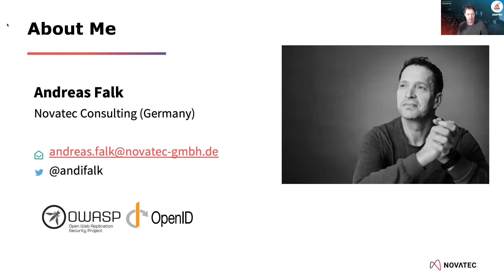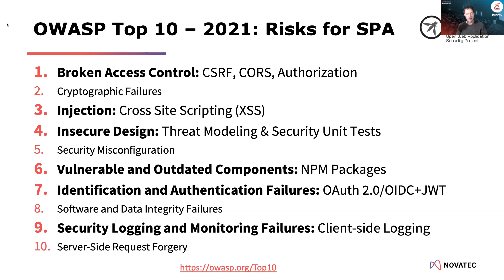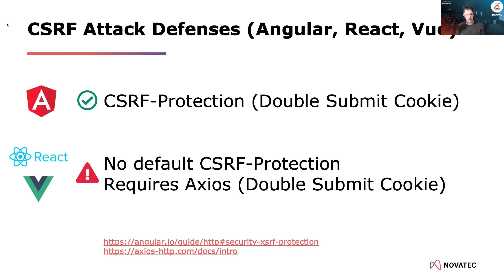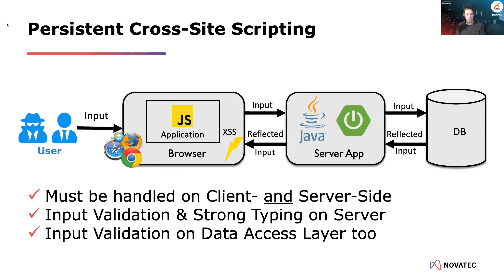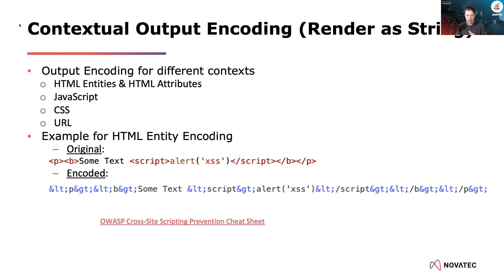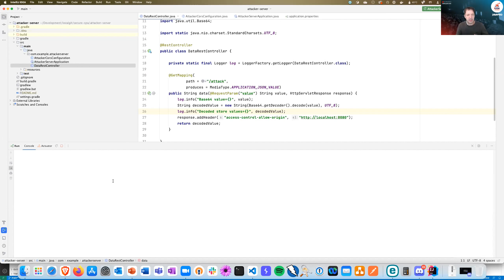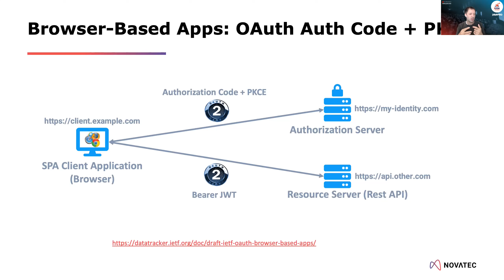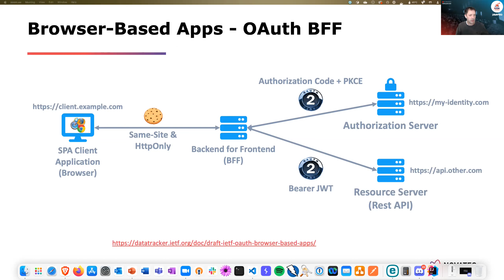Security Risk: Single-Page Applications | Andreas Falk (EN)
Single-page applications are very popular nowadays, and for this reason, current frontends are predominantly executed as Javascript applications entirely in the user's web browser. However, from a security perspective, SPAs bring a much higher risk compared to server-side web applications such as Spring MVC. In this talk, we will look at the popular SPA libraries Angular, React and Vue and take a closer look at their security aspects. In particular, we will look at security risks such as cross-site scripting (XSS), cross-site request forgery (CSRF), token-based authentication risks, and CORS misconfigurations. In order not to leave developers unprotected in the rain, we will analyze the built-in defenses of the various SPA libraries or frameworks and show what steps are required beyond that for developers. So be prepared for some XSS popups to appear in your favorite SPAs. The talk is aimed at software developers, architects, and anyone interested in security alike. Basic prior knowledge of how web applications work is necessary to understand the talk. Knowledge of a programming language such as Java or Javascript is helpful, but not mandatory.

▬ Über uns: ▬